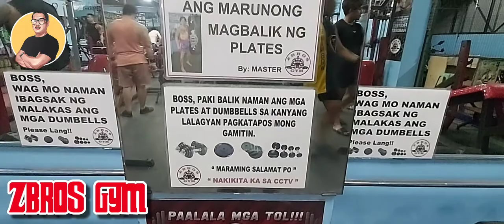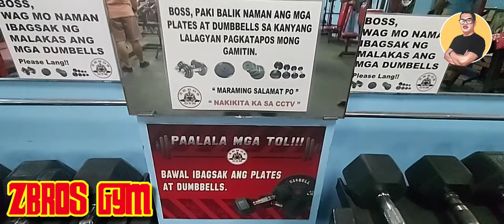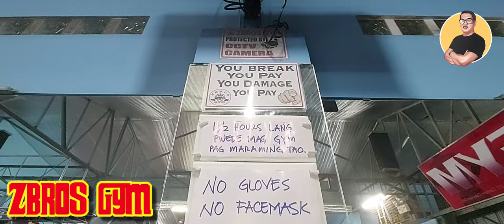TAYO NAT MAGPALAKAS NG KATAWAN SA ZBROS GYM